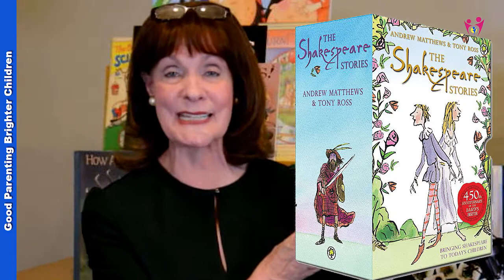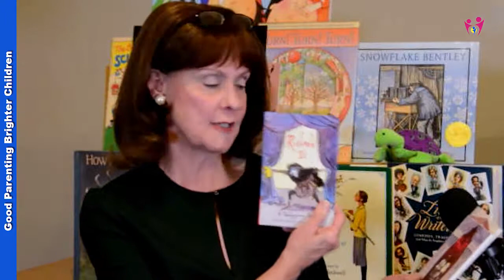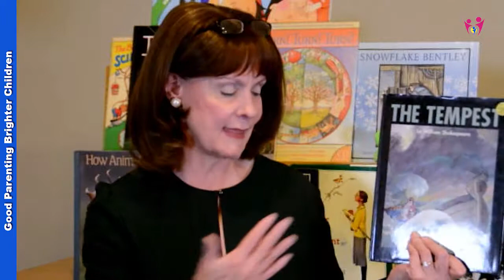Literature: Here is the Most Amazing Way to Introduce Shakespeare for Kids!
Ever heard of Shakespeare for kids?

Since Shakespeare was such a formidable influence om language, drama, and stories—knowing how to introduce Shakespeare to students and to your young kids isn’t a bad idea.

Shakespeare's stories introduce us to powerful life lessons and these ideas are simple enough for parents to teach their kids.

These 37 beautiful stories from Shakespeare offer powerful tidbits of wisdom family members can learn from. Begin with Romeo and Juliet to teach bigotry and the Merchant of Venice to teach mercy.

These plays will become family favorites & the books suggested will help you with your Shakespeare for kids’ journey.

Book: Shakespeare 16 Books Children’s Stories Collections Set by Tony Ross